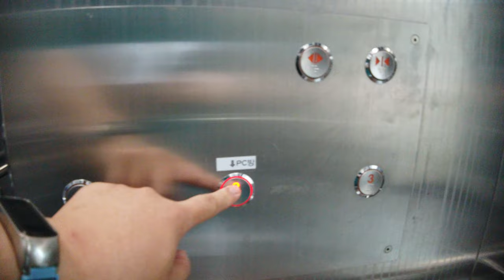[4K 엘리베이터 탑사기] 전라남도 순천시 해룡면 신대리 대화빌딩 현대엘리베이터 WBSS1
○촬영기기: DJI OSMO POCKET

순천 신대지구의 신대사거리 인근에 있는 저층 빌딩 중 한곳입니다.

▷승강기 소개
엘리베이터는 현대엘리베이터의 무기계실(MRL) 기종인 2014년식 WBSS1이 설치됐습니다. 참고로 WBVF 제어반 계열 모델 중 첫번째로 출시한 무기계실 모델이 WBSS1이었습니다.

전체적으로 당시 현대엘리베이터에서 기본 옵션으로 사용된 부품들이 적용됐습니다. 주행 중 별 다른 이상은 없었어요.

▷부가설명
3층은 자진 생략했습니다.

승강기 고유번호: 7041-692
설치시기: 2014년 4월
교체공사여부: X
용도: 장애인용
모델: WBSS1
형식: 권상식 - VVVF
위치표시기 TYPE: 도트 매트릭스 LED
정원: 15인승
적재하중: 1000kg
운행구간: 1 ~ 3층
정격 속력: 60m/min